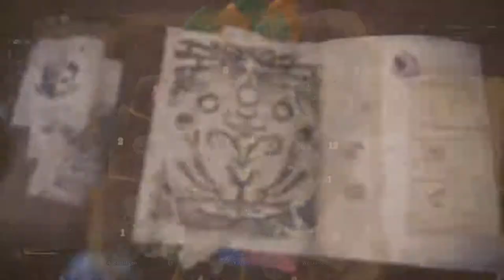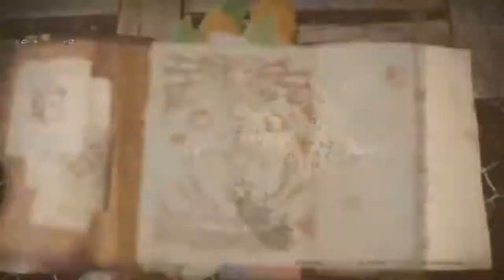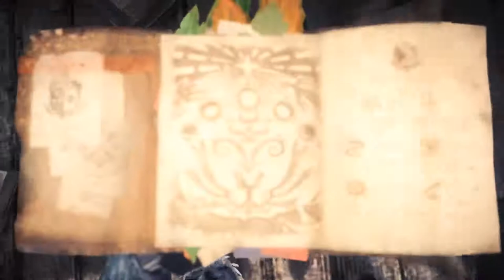⚠👹 Monster Hunter World #26👾